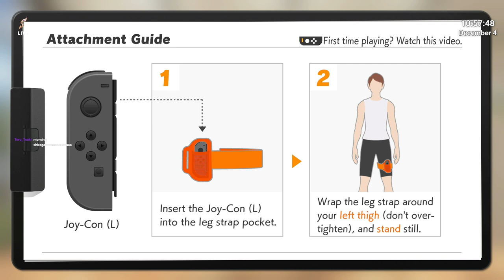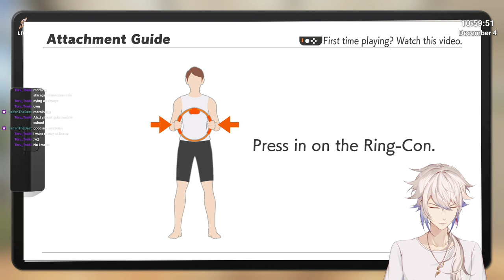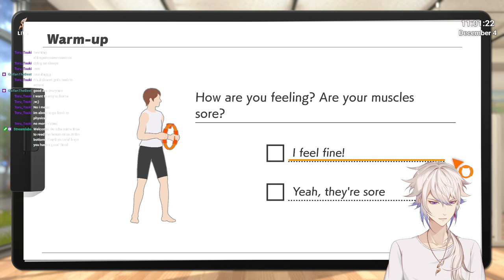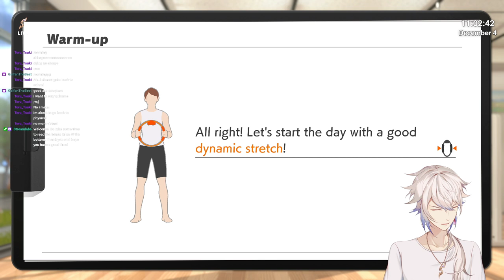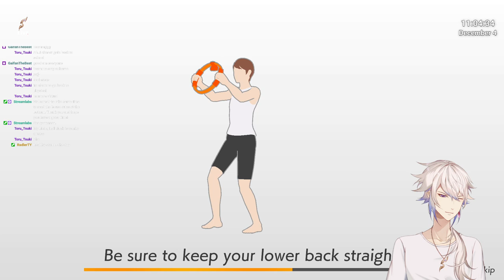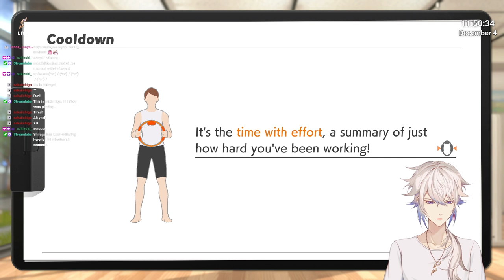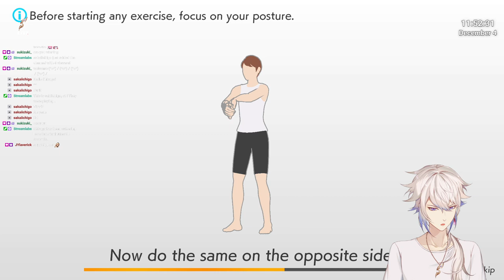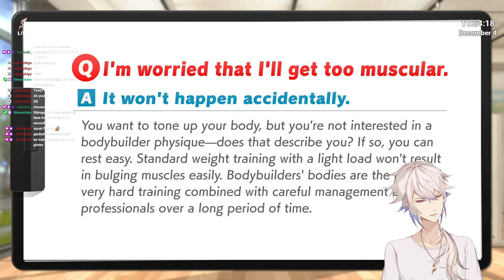[04/12/2021] 20 minutes sweating session [Shiraga - Ring Fit Adventure]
Streamed 4th December 2021.

💵 Support (thank you so much!)